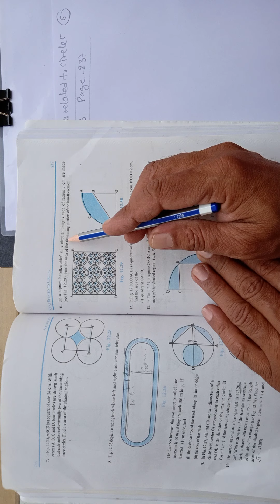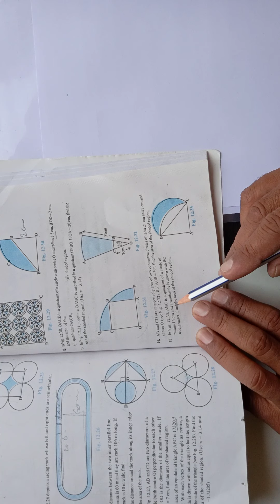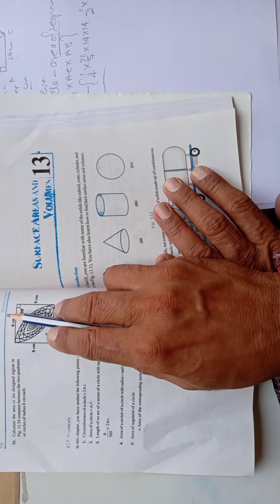Class 10 Maths Ch 12 Part 6 Area Related to Circles By JK Sir